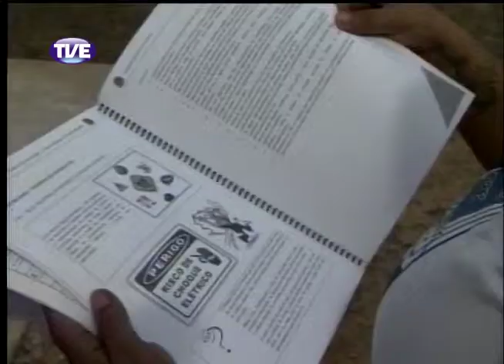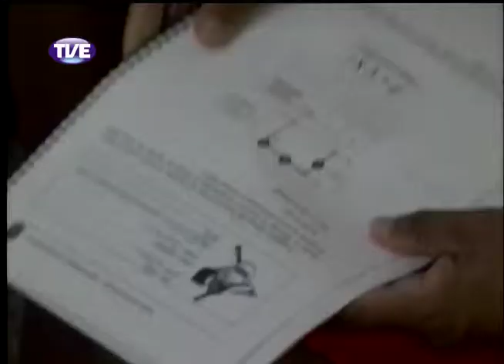Jornal da TVE - Primeira Edição - 25/02/14 Bloco 2